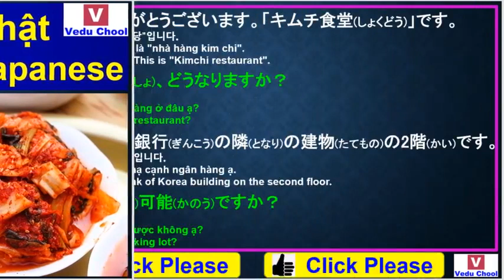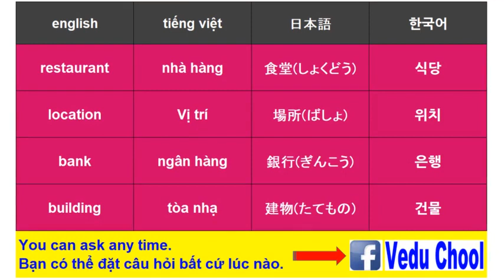20190411 học tiếng nhật 일본어공부 Learn Japanese ( Vedu Chool )